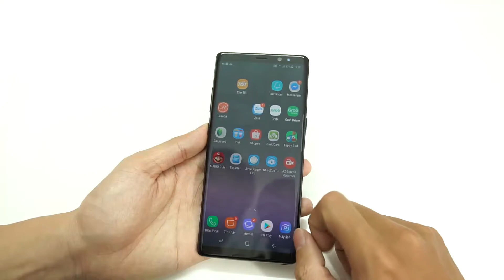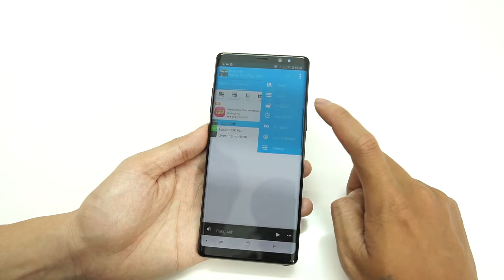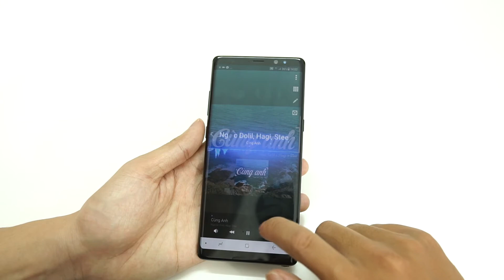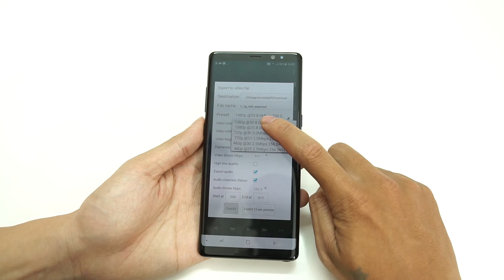Làm video hiệu ứng sóng nhạc trên điện thoại cực đơn giản - Nghenhinvietnam.vn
Hướng dẫn làm video hiệu ứng sóng âm trên điện thoại mà không cần đến máy tính cho những bạn yêu thích những hiệu ứng hay ho